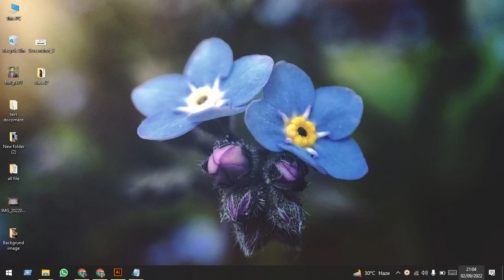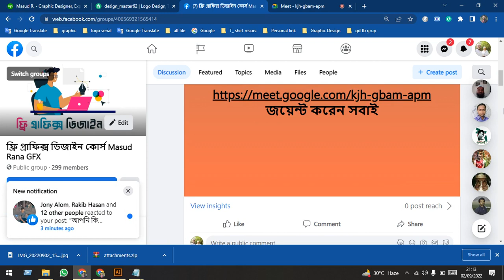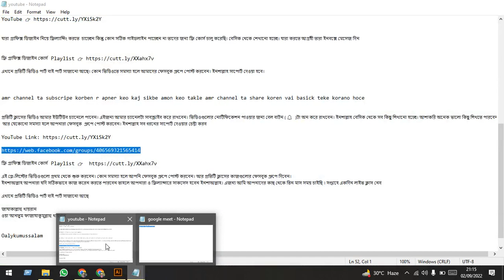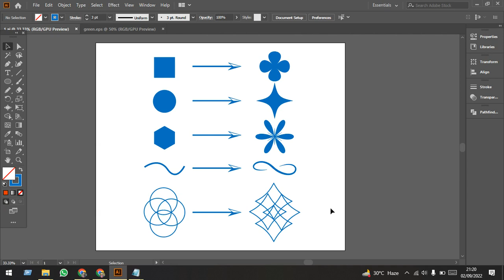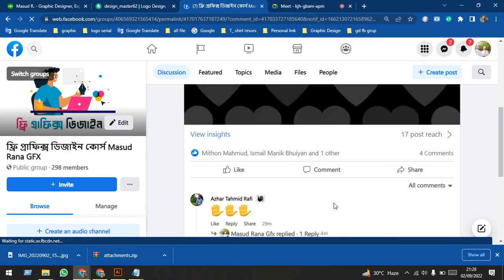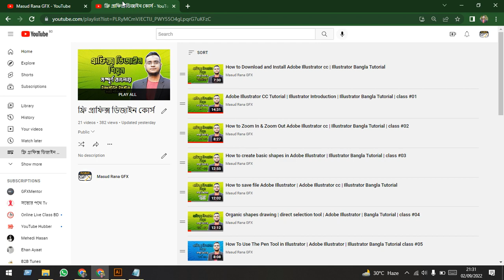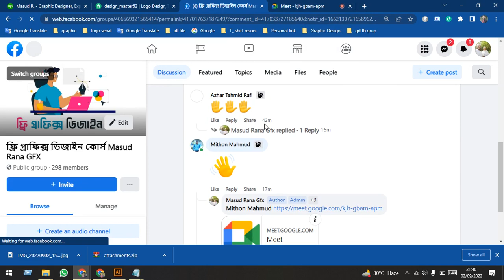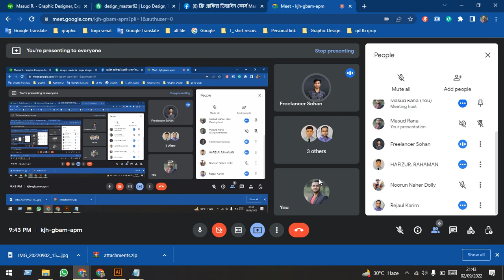Adobe Illustrator Problem class#01। সাপর্ট ক্লাস